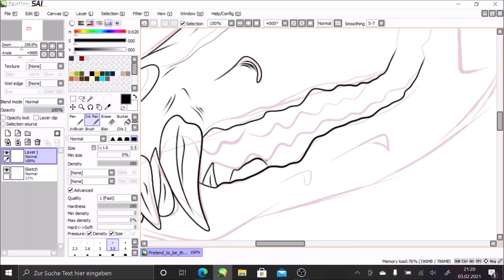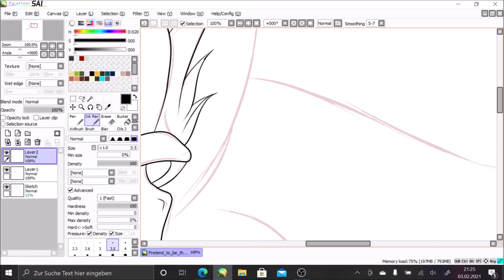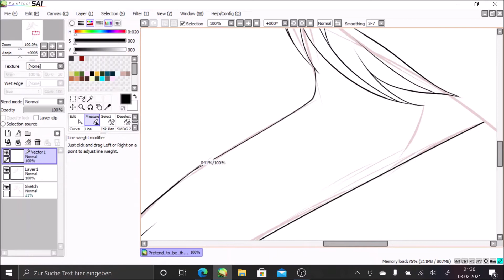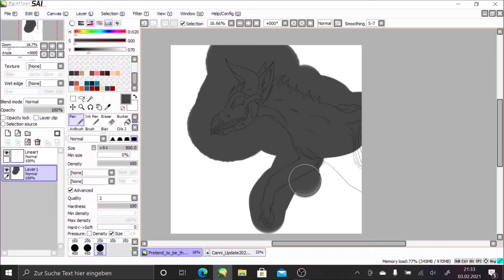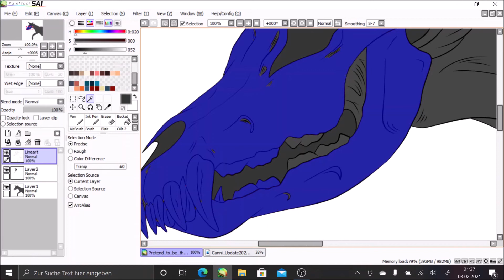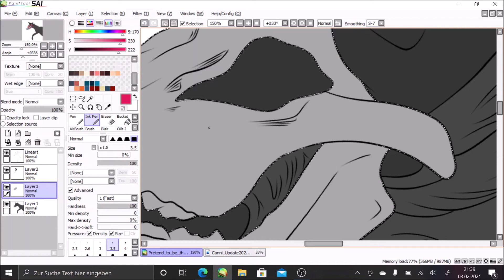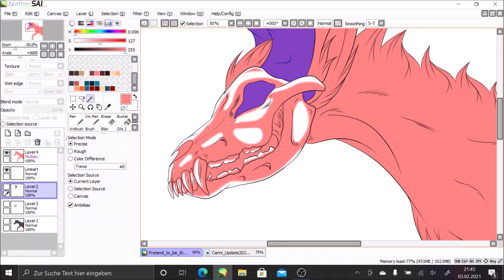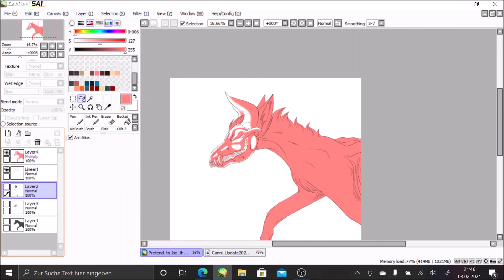|Th3 Huntr3zz 0f th3 Night| [SpeedPaint by G0DL3ZZ.INZPIR4TI0N]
- My firts uploaded SpeedPaint after over a year! Wohooo!
Character: My Fursona Cannibal Queen (Canni/Kenny).
Song(s): ( I DON'T OWN THOSE SONGS!!!)
Grandson - DIRTY
Grandson (Daycore/Slowed Down) - STIGMATA
Hollywood Undead - WAR CHILD